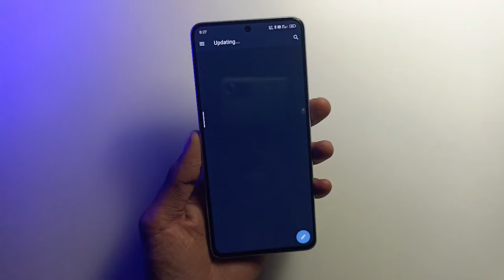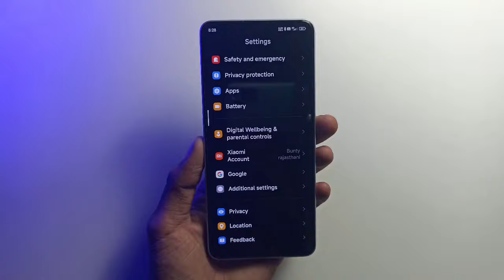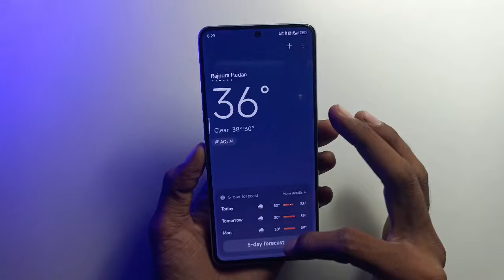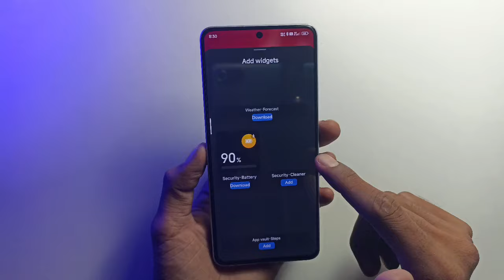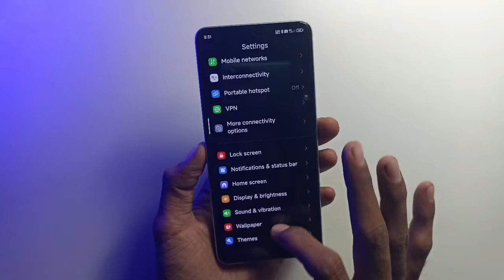redmi note 13 5g/poco X6 neo 5g hyper OS 1.0.8.0 full features review 15+ new features and bugs